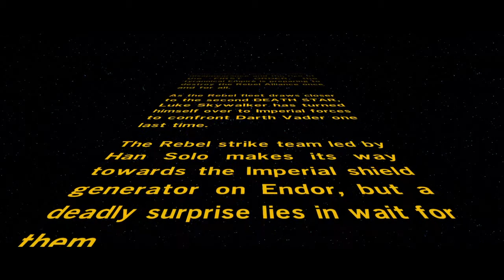Lego star wars the force awakens - the battle of endor [1]